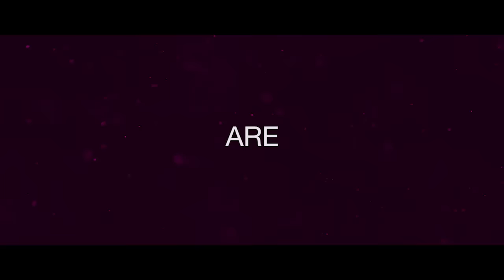BigCityBeats WORLD CLUB DOME Korea 2017 - First Line-Up Announcement (Trailer)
BigCityBeats takes the WORLD CLUB DOME to Asia

Afrojack, Armin van Buuren, Dimitri Vegas & Like Mike, Don Diablo, Le Shuuk, Lost Frequencies, Marshmello, Robin Schulz, Steve Aoki, Sven Väth and W&W are the first confirmed acts for the premiere.

The venue for the BigCityBeats WORLD CLUB DOME will be the 500,000-m² site of the Incheon Munhak Stadium in South Korea. The event is being supported by the city of Incheon and Incheon Tourism Organization. The Munhak stadium is a state-of-the-art sports complex that was built for the 2002 FIFA World Cup and will be modified to host the “biggest club in Asia” for a single weekend in 2017.

In an emulation of the BigCityBeats WORLD CLUB DOME in Frankfurt (2nd, 3rd and 4th June 2017) the extraordinary event will see the creation of a club featuring over 20 floors and lasting for a period of three days.